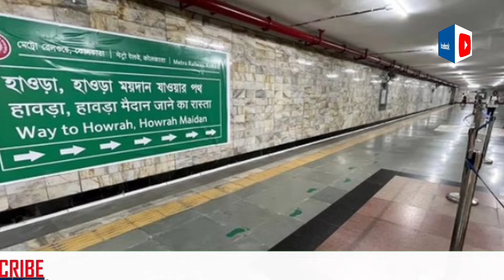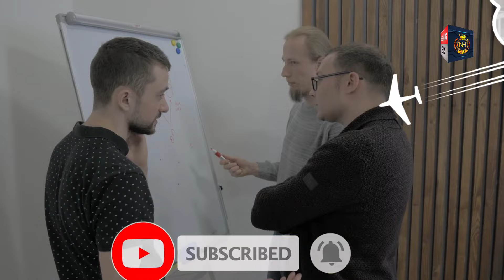Joka-Esplanade Metro Route Latest Update/vande Bharat sleeper train launch date/ news Hindustan 222😱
Your queries;

joka-esplanade metro

joka esplanade metro update

joka esplanade metro

joka esplanade metro kolkata

joka to esplanade metro

esplanade to joka metro

kv joka kolkata

kolkata metro joka taratala

esplanade metro

esplanade metro station update

esplanade new metro station

esplanade to howrah metro map

esplanade to howrah maidan metro time table

metro mall esplanade

majerhat to esplanade metro

mominpur esplanade metro

moidan to esplanade metro

majerhat to esplanade metro update

sealdah metro to esplanade metro

esplanade new metro station location

esplanade to mominpur metro

esplanade new metro

esplanade to newtown metro

esplanade metro station gate no 1

new esplanade metro station update

new esplanade metro station

new esplanade metro station location

new esplanade metro

esplanade all metro station

esplanade new and old metro station

esplanade to majerhat metro

esplanade to mahakaran metro station

sealdah to esplanade metro

kolkata howrah to esplanade metro

esplanade kolkata metro

esplanade metro station kolkata

esplanade to kalighat metro

esplanade to karunamoyee metro station

esplanade to khidirpur metro

kolkata esplanade metro station

karunamoyee to esplanade metro

kolkata esplanade metro

esplanade to kavi subhash metro

esplanade howrah maidan metro

kolkata metro howrah maidan to esplanade

how to change metro in esplanade kolkata

esplanade metro station location

esplanade metro station live

mominpur to esplanade metro latest position

howrah to esplanade metro live

esplanade to salt lake metro

how to change metro line in esplanade

esplanade metro station map

old esplanade metro to new esplanade metro station

esplanade to phoolbagan metro

taratala to esplanade metro

howrah esplanade metro vlog

esplanade metro station tour

tollygunge to esplanade metro

esplanade underwater metro

esplanade to howrah underwater metro

howrah maidan to esplanade metro update

esplanade to sealdah metro update

underwater metro howrah to esplanade

howrah esplanade metro update

howrah to esplanade metro video

esplanade metro station to sreeleathers

howrah to esplanade metro vlog

esplanade to howrah station via metro

esplanade east west metro station

esplanade east west metro

east west esplanade metro station

east west metro kolkata esplanade

east west metro howrah to esplanade

esplanade metro 2.0

esplanade to howrah maidan metro

howrah esplanade metro time table

metro esplanade to howrah

esplanade to eco park metro

howrah railway station to esplanade metro

howrah maidan to esplanade metro price

esplanade to park street metro

howrah maidan to esplanade metro ticket price

metro sealdah to sector 5

howrah esplanade metro route

esplanade to ruby metro

howrah to esplanade metro rail

howrah to esplanade metro ride

howrah maidan to esplanade metro route

esplanade to rabindra sadan metro

esplanade metro to sreeleathers

esplanade metro station to eden garden

esplanade metro station to dakshineswar metro

sealdah esplanade metro update

sealdah to esplanade metro station

sector 5 to esplanade metro

sector v to esplanade metro

sealdah to esplanade metro time table

howrah station to esplanade metro

howrah station to esplanade metro time table

metro rail kolkata latest news

howrah to esplanade metro kaise jaye

esplanade metro station

esplanade to central park metro

how to go esplanade from howrah station by metro

esplanade metro green line to blue line

esplanade metro change

esplanade metro connection

vande bharat sleepers

reaction on sleeper vande bharat

vande bharat sleeper train news

vande bharat sleeper coach new update

vande bharat sleeper train new update

vande bharat sleeper coach news

orange vande bharat sleeper

orange vande bharat sleeper coach

😰  buy super thanks for financial support

           (Name will be mentioned at Chanel )